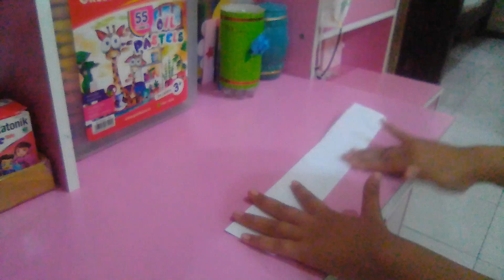mengreasikan kertas A4 dan kertas lipat 15 x 15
@margarethanuswantara4516 membuat kreasi dari
1.gunting
2. stiker
3.pulpen
4.cutter
5.kertas A4
6.kertas lipat 15 x 15
7. double tipe